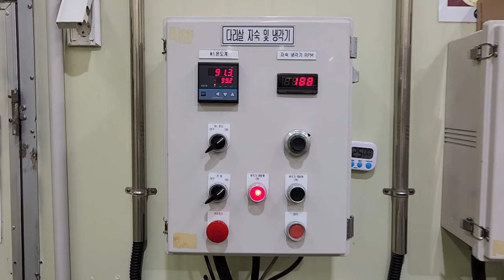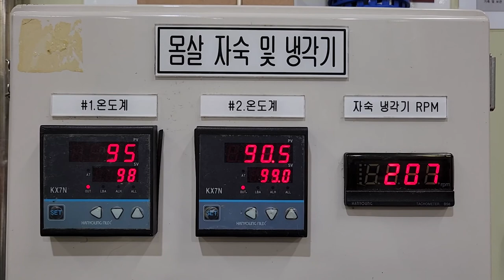Red snow crab boiled meat process(Sewang foods)20220929-001